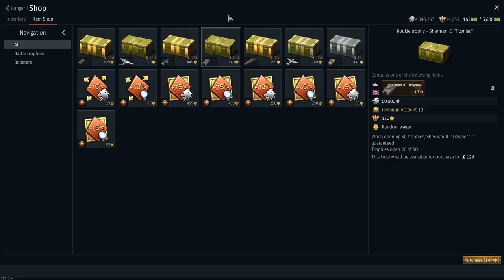This Crate Is A Guaranteed Vehicle | WarThunder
We test the item shop crates to see how long it takes us to get the Sherman IC Trzyniec! Was it worth it?